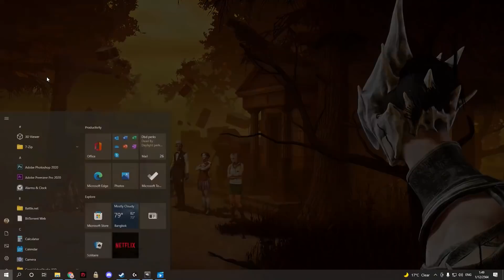แม่จิตกรเข้าเชิฟหลักแล้ว กับ Add-on แดงที่เลอะเทอะสุดๆ l Dead by Daylight The Artist